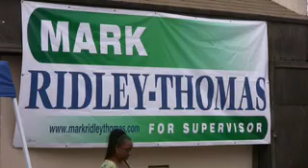Senator Ridley-Thomas Opens Carson Satellite Office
California Senator Mark Ridley-Thomas opens a Carson satellite office in his bid to become the next L.A. County supervisor.